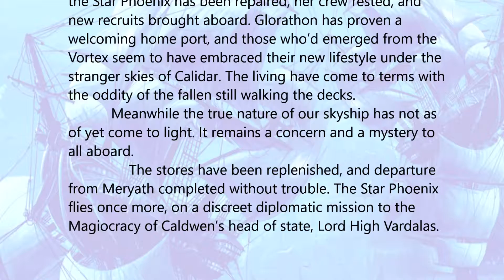A Mage's Conundrum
As I learned to produce video presentations, a number of ideas crossed my mind about what this could lead to. Thinking outside the box -- though I'm not a professional techie in audio-visual arts, far from that, or a seasoned voiceover actor, I can still do a few things that could turn out to be entertaining. I guess it's a learning process.

I recently completed a video for my upcoming project, after umpteen tries and recourse to an app to alter my voice (since mine remains desperately tinny and somewhat geeky despite my best efforts). The result sounds a tad artificial, but nonetheless a bit more bearable than the original, at least to my ear. I suppose the brand new microphone encouraged me to look for more trouble than anyone deserves (you or me).

Here's an example of a (very short) reading from my upcoming story. I may do more of these as a way get used to enounce written text, which isn't a natural thing for me... yet. And yes, you are entitled to cringe at the concept. I do.

I brought up another idea to the Mystara Reborn chat group on Facebook about a series of recordings during which I'd read the names of places and characters from that game world. It seemed a popular suggestion. So, as soon as I can free some time from my present project, I'll apply the idea, perhaps on a per-kingdom basis. I may do this as well for the world of Calidar, for good measure. If you're unfamiliar with Mystara Reborn, click here.